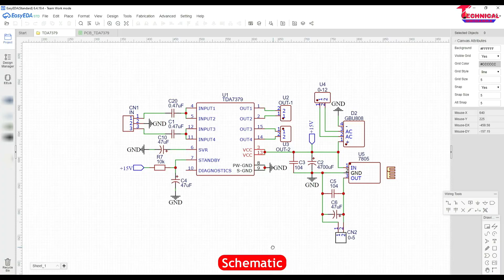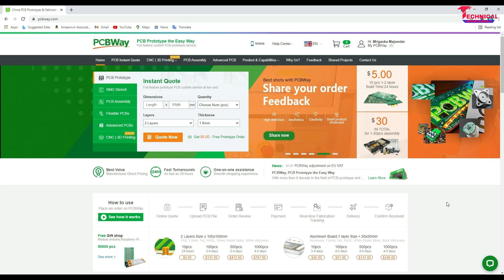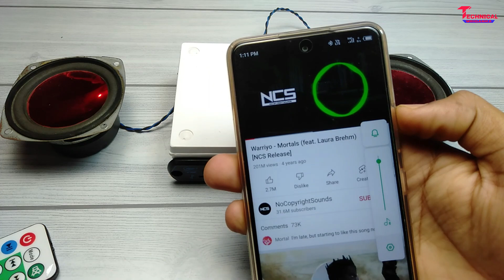38+38W Stereo Amplifier.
ᐅAmazon:-
1. Glass epoxy copper clad board
2. Ferric chloride
3. PCB drill bit (0.3mm-1.2mm)
4. LED 3mm
5. LED 5 mm
6. Resistors Box
7. Capacitor Box
8. Diode Box
9. Transistor Box